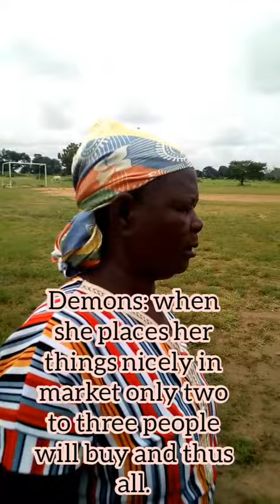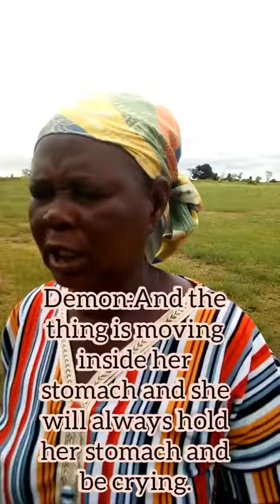Watch till end: evil spirits say " we made her sick and she has gone to various hospitals"